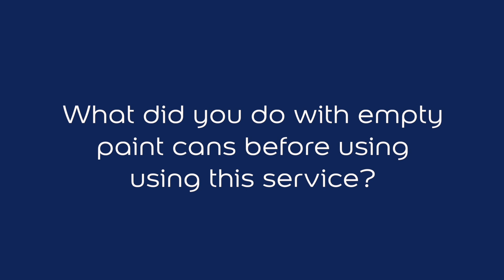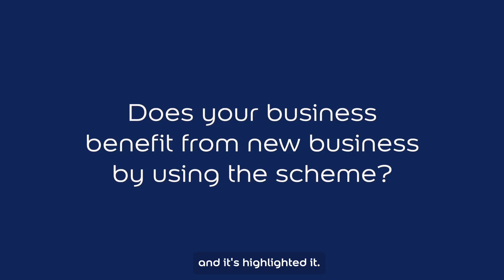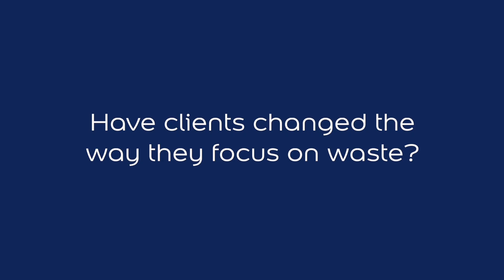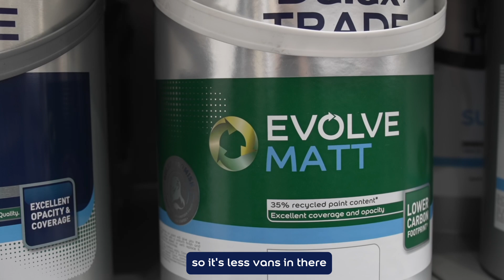Can recycling - customer testimonial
Beyond quality work and competitive pricing, clients are increasingly valuing sustainable business practices.

Luke Godden of LG Decorating Ltd explains how the use of our can recycling scheme has enhanced his company's appeal to environmentally conscious clients.